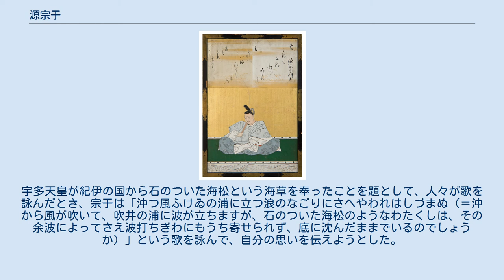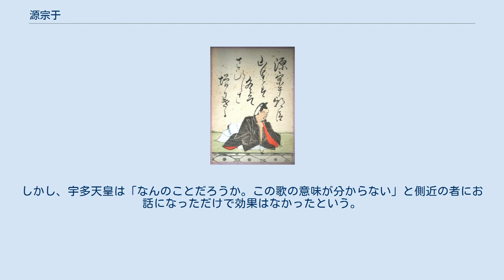源宗于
源 宗于（みなもと の むねゆき）は、平安時代前期から中期にかけての貴族・歌人。
光孝天皇の孫で、式部卿・是忠親王の子。
官位は正四位下・右京大夫。
 源宗于朝臣（百人一首より） 寛平6年（894年）源朝臣姓を賜与されて臣籍降下し、従四位下に直叙される。
寛平9年（897年）従四位上。
 延喜5年（905年）兵部大輔、延喜8年（908年）右馬頭と醍醐朝前半は武官を歴任するが、延喜12年（912年）三河権守を兼ねると、相模守・信濃権守・伊勢権守と醍醐朝後半から朱雀朝初頭にかけて地方官を歴任する。
 承平3年（933年）右京大夫に任ぜられて京官に復し、天慶2年（939年）正四位下に至る。
天慶2年（940年）11月23日卒去。
最終官位は正四位下行右京大夫。
 寛平后宮歌合や是貞親王家歌合といった歌合に参加。
紀貫之との贈答歌や伊勢に贈った歌などが伝わっており交流がうかがわれる。
『古今和歌集』（6首）以下の勅撰和歌集に15首入集。
家集に『宗于集』がある。
『大和物語』に右京大夫として登場する。
 『大和物語』には、宗于が自分の官位があがらないことを宇多天皇に嘆く話が載せられている。
宇多天皇が紀伊の国から石のついた海松という海草を奉ったことを題として、人々が歌を詠んだとき、宗于は「沖つ風ふけゐの浦に立つ浪のなごりにさへやわれはしづまぬ（＝沖から風が吹いて、吹井の浦に波が立ちますが、石のついた海松のようなわたくしは、その余波によってさえ波打ちぎわにもうち寄せられず、底に沈んだままでいるのでしょうか）」という歌を詠んで、自分の思いを伝えようとした。
しかし、宇多天皇は「なんのことだろうか。この歌の意味が分からない」と側近の者にお話になっただけで効果はなかったという。
 『三十六人歌仙伝』による。
 『尊卑分脈』による。
 源宗于朝臣に関するカテゴリ: